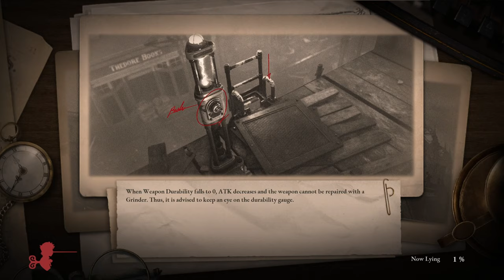Lies of Pastry Let's Play Episode #10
A pastry explores Rosa Isabelle Street and discovers their worst nightmare: puppet babies.

Hey, I'm making a video game! Check out the prototype on my itch.io account: